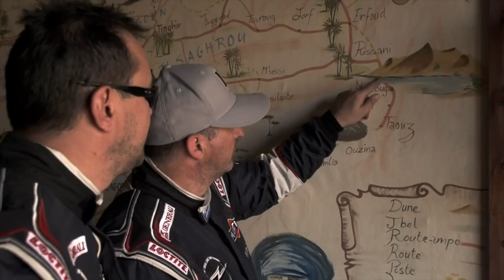SZALAY BALÁZS DAKAR VERSENYZŐ - Globo Portré 152. adás - Szalay Balázs (2018. 10. 30.)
Szalay Balázs elszántságának és kitartásának köszönhetően az első magyar volt, aki sikerrel teljesítette a Dakar ralit 2000-ben. A sivatagi autózásra nagyon nehéz felkészülni, hiszen hazánkban, sőt még Európában sem áll ilyen pálya rendelkezésre.